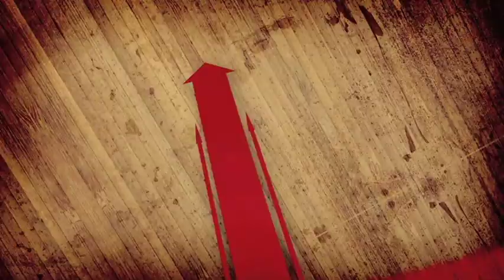GUNKtv - THE BOWLERS - TEASER